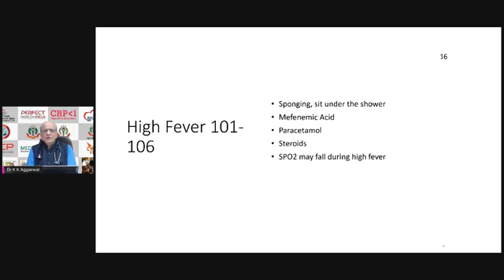COVID Protocol 16: Very High Fever After COVID or Vaccination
Padma Shri Awardee Dr. K K Aggarwal, President, HCFI talk about COVID Protocol 16: Very High Fever After COVID or Vaccination

COVID Protocol 16: Very High Fever After COVID or Vaccination,covid vaccine,vaccine side effects,side effects,coronavirus vaccine,adverse effects